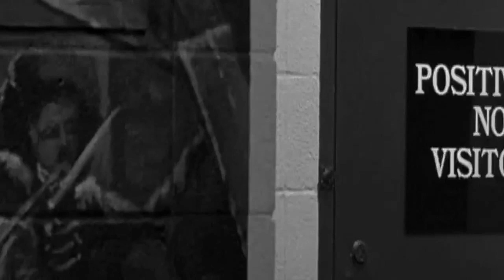Taylor Hall Jordan Eberle Ryan Nugent Hopkins Ultimate Highlight Reel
Taylor Hall Jordan Eberle Ryan Nugent Hopkins  ... the future of the Edmonton Oilers.